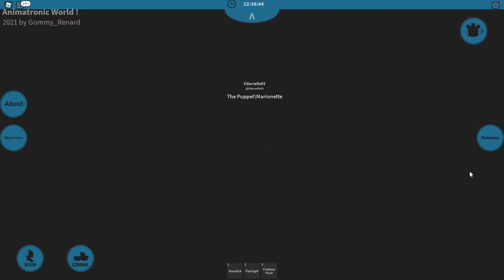playing as The Puppet\Marionette